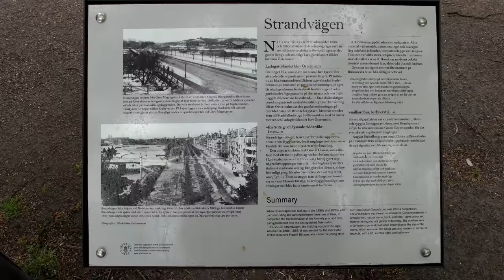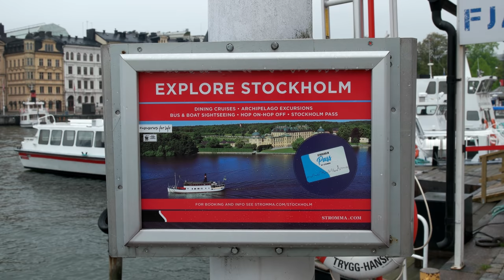Stockholm Strandvägen 2019-05-19 UHD 4K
Walking back to the City after the Classic Cars event at Djurgården passing beautiful buildings such as Oscarskyrkan and Dramaten.